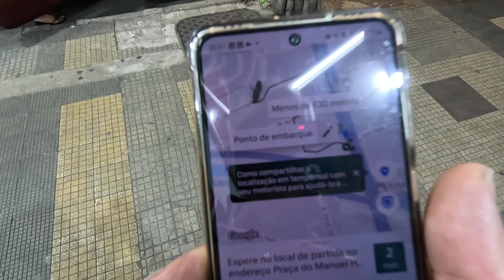DE MOTO BOY POR JUIZ DE FORA A NOITE!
Bora conhecer o centro de Juiz de Fora com um motoboy? bora!!!